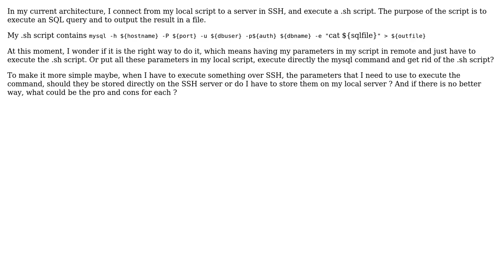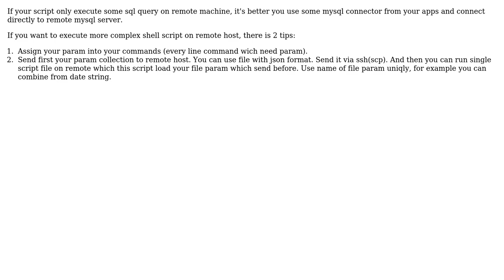Software Engineering: Execution of cmd over SSH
With thanks & praise to God, and with thanks to the many people who have made this project possible! You are responsible for your own actions.